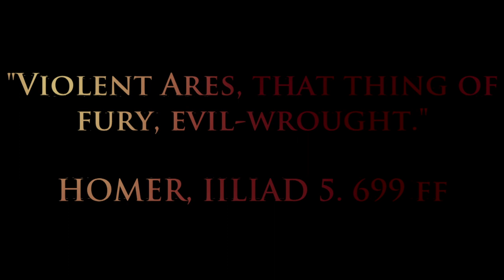ALL'S FAIR... Trailer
The teaser trailer for 'All's Fair', an epic comedy about the tragedy of love, the irrationality of relationships and the diva-esque nature of the Gods.

From writer Jack Buckley and director Joshua Glenn, creators of 'Long Shot'.